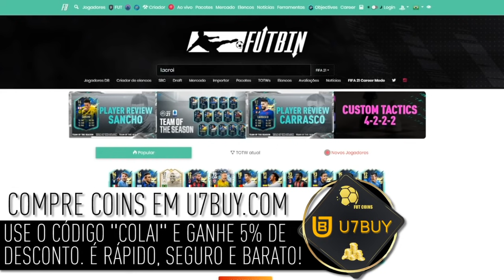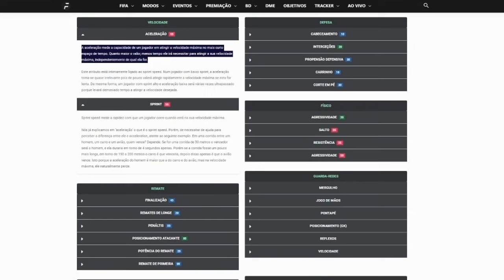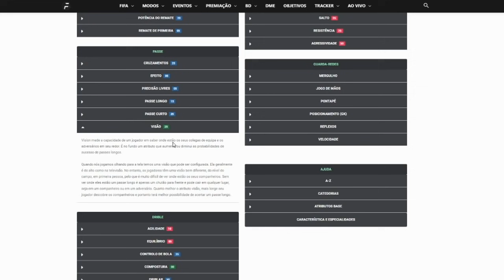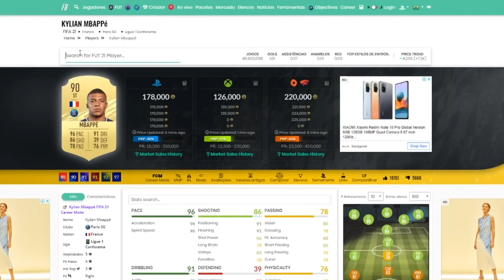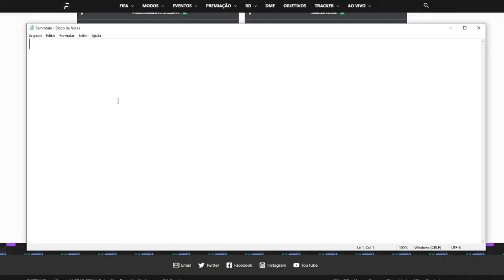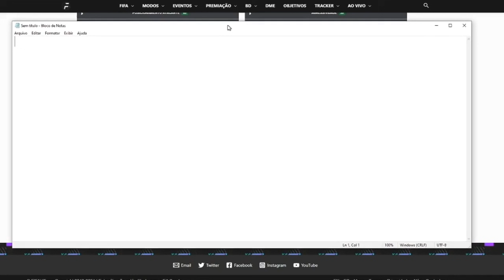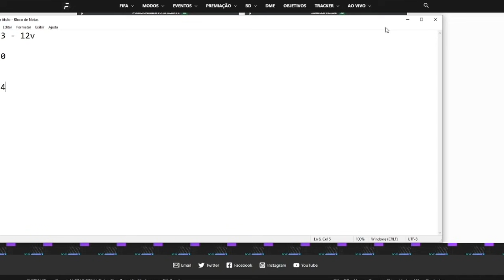⚠️CUIDADO! MENTIRAS DA EA SPORTS NO FIFA 21 ULTIMATE TEAM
✅ HOJE TRAGO PRA VOCÊS MUITOS DETALHES QUE A EA SPORTS NÃO EXPLICA CORRETAMENTE NO FIFA 21 ULTIMATE TEAM.

👉O TOTS CHEGOU! QUER MONTAR UM TIMAÇO? A U7BUY PREPAROU MUITAS OFERTAS! CONFIRA